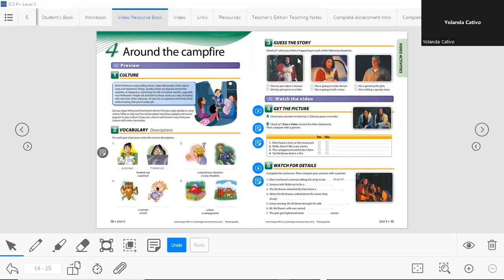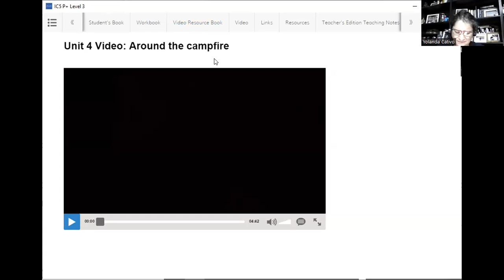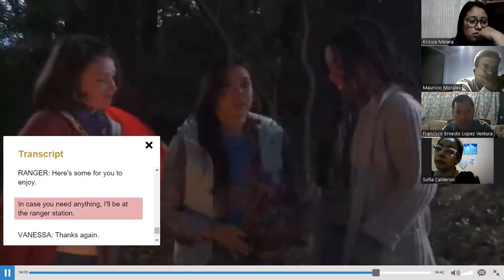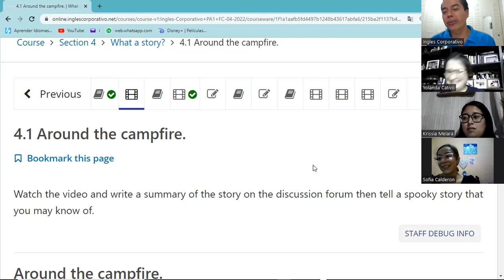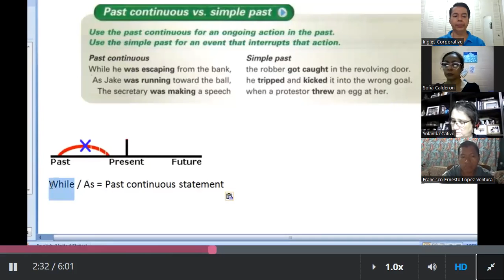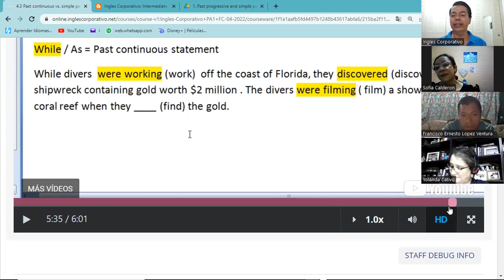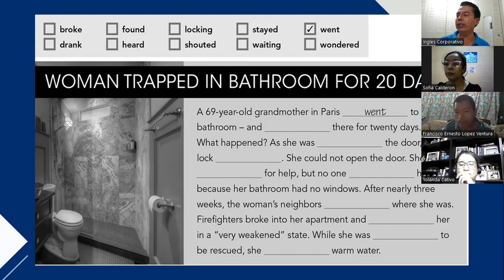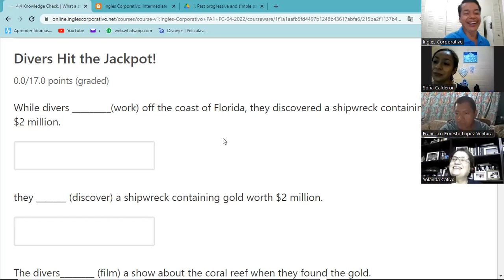Ingles Corporativo- Class #10 - Pre-Avanzado Modulo 1 - Past continuous vs. Simple past